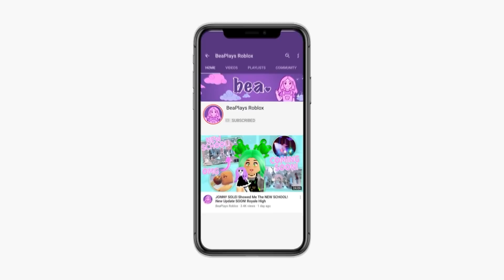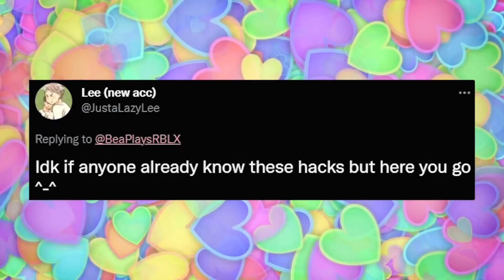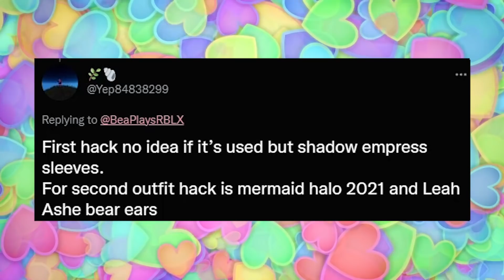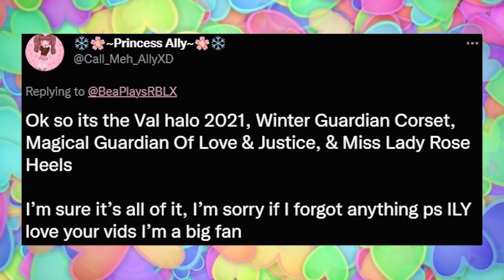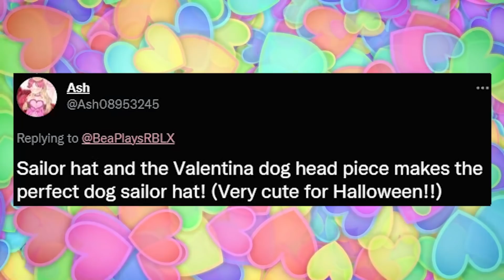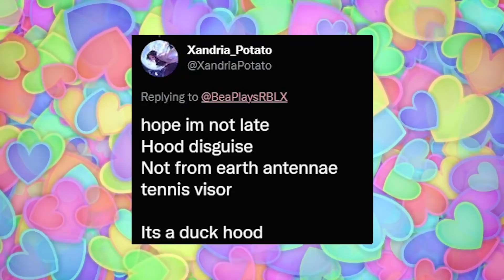Trying Super CUTE Fan Outfit HACKS! 🏰 Royale High Outfit Hacks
Trying Super CUTE Fan Outfit HACKS!

🤍 OTHER CHANNELS! 🤍